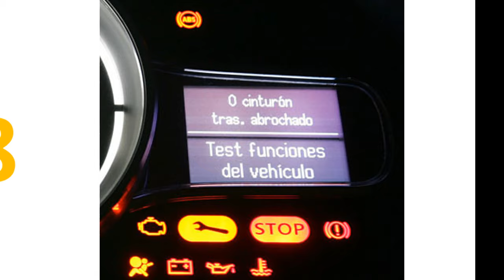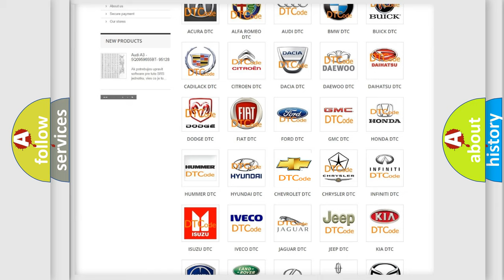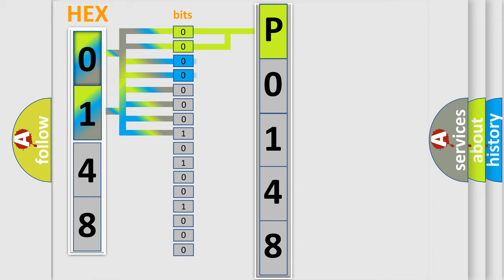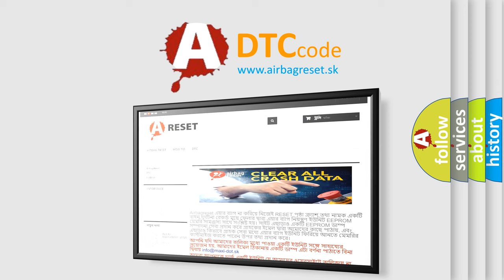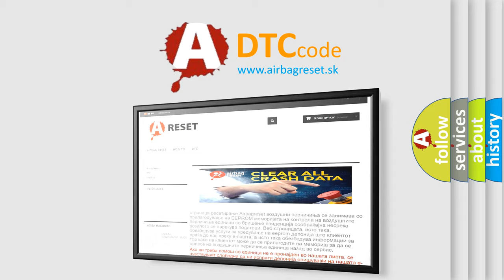DTC Chevrolet P0148 Short Explanation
Contents:
0:21 Basic DTC analysis according to OBD2 protocol standard.
1:48 Insight into programming
2:58 A diagnostically understandable description of the Diagnostic Trouble Code
3:05 Basic error definition

Make:
Chevrolet
Code:
P0148
Definition:
Vehicle Standstill STS Signal From Brake4 Message Is Missing - Event Information
Description:
Electronic Power Steering (EPS) Module is not receiving brake signals from the Anti-lock Brake System (ABS) Module.
Cause:
ANTI-LOCK BRAKE SYSTEM (ABS) MODULE DTCSELECTRIC POWER STEERING (EPS) MODULE